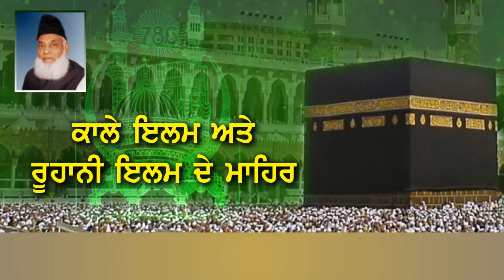October 1, 2019